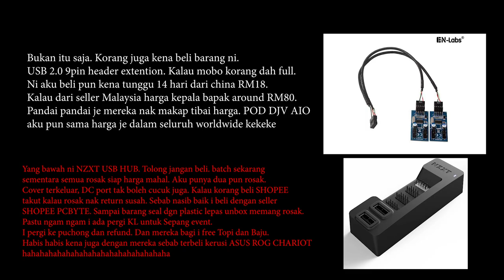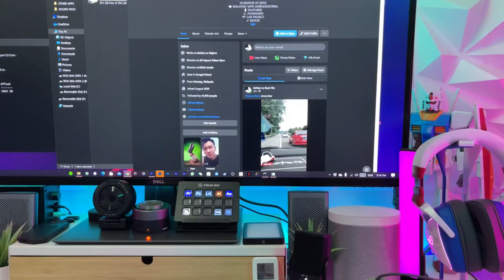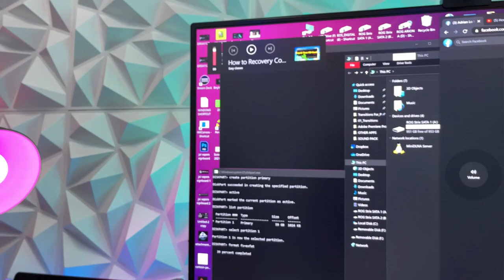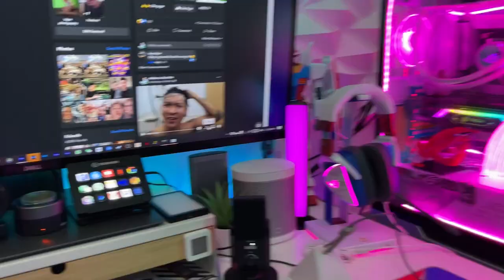Selamat berbuka Puasa! Setup PC dan bilik kali kedua. Saja borak borak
💨NEVOKS 💨TROPICANA JUICE 💨KARDINAL 💨WUUZ
💨WERTI 💨PJA VAPORIZER 💨HEAVENGIFTS 💨VEEKS 💨THIS IS SALTS

♠️CAR PARTNERSHIP♠️
🔰Mcclubz 🔰Ultra Racing 🔰Wind Motorsport
🔰Venis Bodykit 🔰YC Wrap 🔰Techno Toy Tuning
🔰ML Automart 🔰Trapo Mat